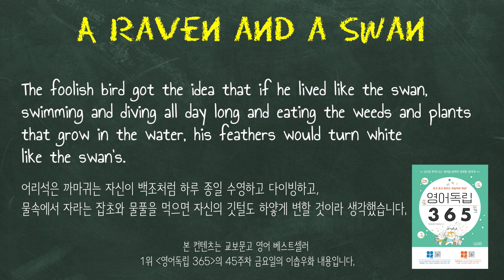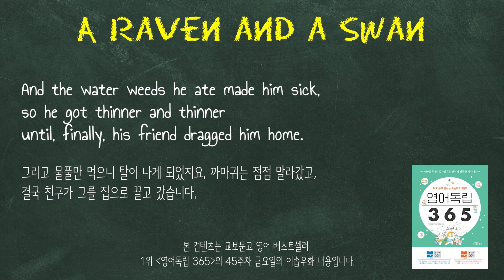'as~as'를 써서 의미를 강조해 볼까요? [영어독립 365/W45D5]